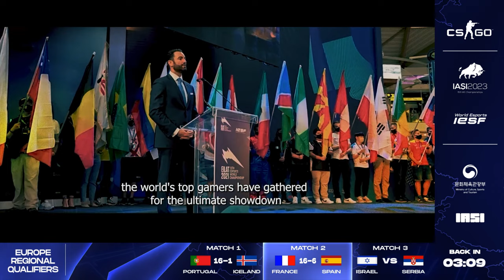Europe Regional Qualifiers CS:GO Female | Portugal vs Netherlands | WEC23 IESF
"European CS:GO Female Regional Qualifiers Day 2! ✨

33 countries competing for 3 spots at WEC23 ! 🔜🏆